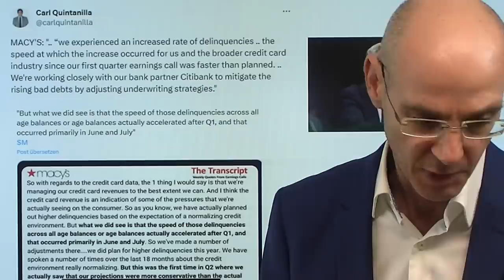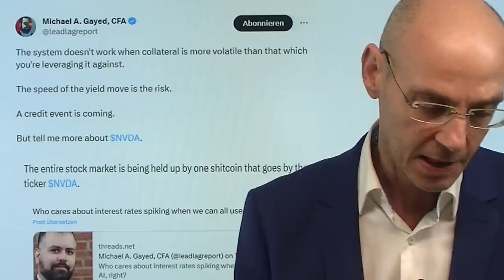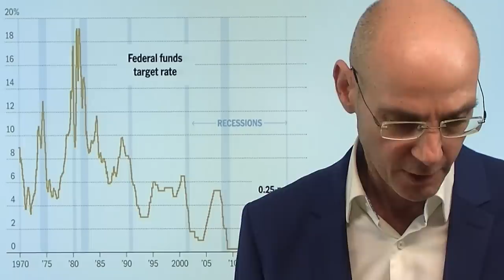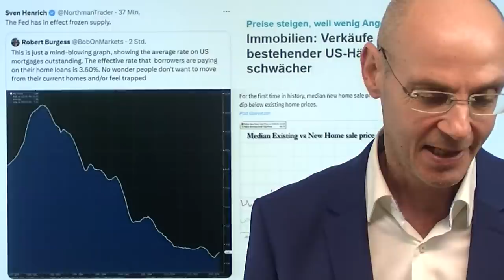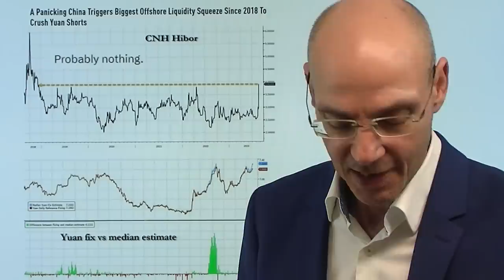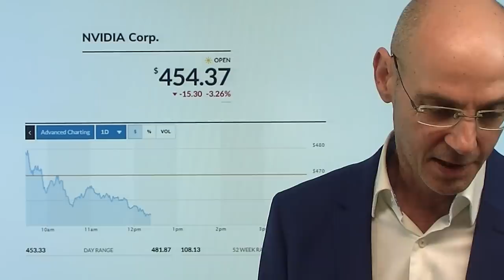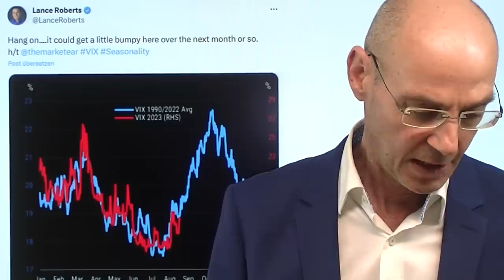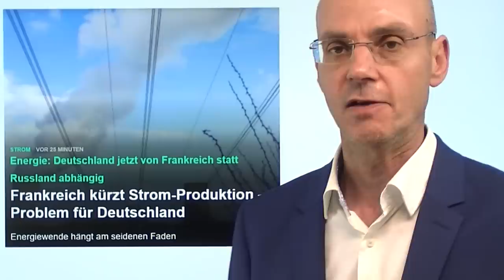Kredit-Ereignis kommt - Nvidia ist die Ablenkungs-Droge! Marktgeflüster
Hinweise aus Video:

1. Frankreich kürzt Strom-Produktion – Problem für Deutschland

2. Nvidia-Quartalszahlen Vorschau: Jetzt wird abgerechnet

3. Jackson Hole: Fed-Chef Powell versöhnlicher als im Vorjahr?

Die Krise der US-Regionalbanken war das erste Kredit-Ereignis aufgrund der schnell und stark angehobenen Zinsen durch die Fed: aber vieles spricht dafür, dass es nicht das letzte Ereignis dieser Artwar, und die KI-Euphorie um Nvidia ist vermutlich eine Art "Ablenkungs-Droge", die die Märkte von dem eigentlich entscheidenden Thema ablenkt! Denn nach jedem schnellen Anstieg der Zinsen (und demensprechend der Kapitalmarktzinsen) gab es ein solches Kredit-Ereignis. Nun konnte die Fed die Bankenkrise ab März bewältigen, weil die Krise im eigenen Land stattfand und durch Zuführung von Dollar-Liquidität eingedämmt werden konnte (aber wie lange?). Was aber, wenn ein großes Kredit-Ereignis ausserhalb der USA stattfindet? Dann wird die Fed nicht retten wollen und können. Der wahrscheinliche Kandidat dafür ist China, wo derzeit Auffälliges geschieht..